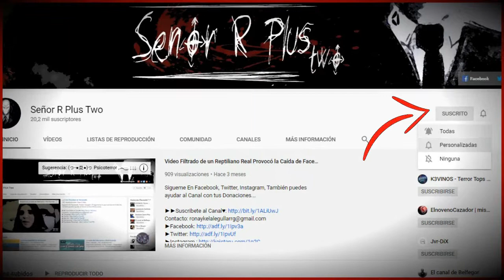Aterrador Hallazgo de Pez con Rostro Humano en China